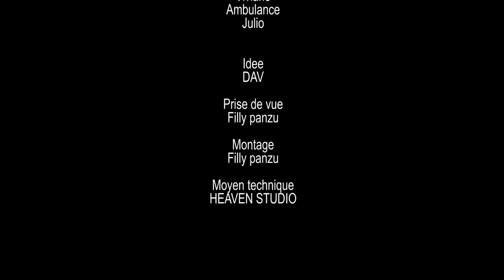Gag congolais dans Mukwaka Parisien avec Buyi Buyi, Ambulance,Dav impact, Ismael et Viviane abiel